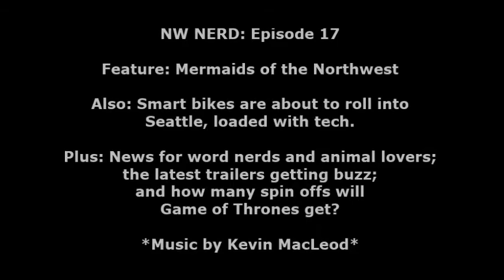NW NERD Episode 17: Northwest mermaids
NW NERD podcast episode 17 includes a feature on the diverse Northwest mermaid community; the many bikeshare companies that want to put smart bikes in Seattle; geek news on how one word can change laws around chimps; the many trailers getting buzz; and how many spin-offs will Game of Thrones get?